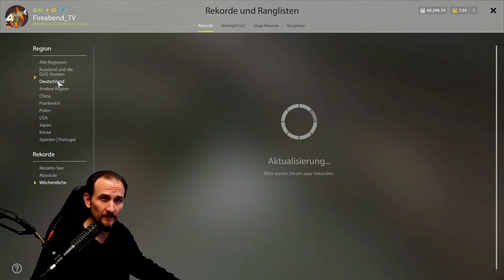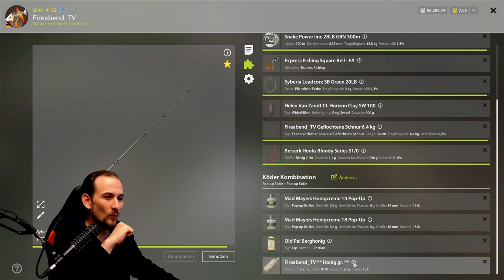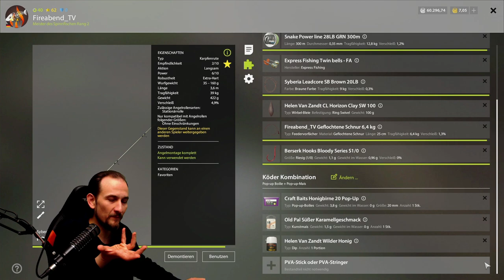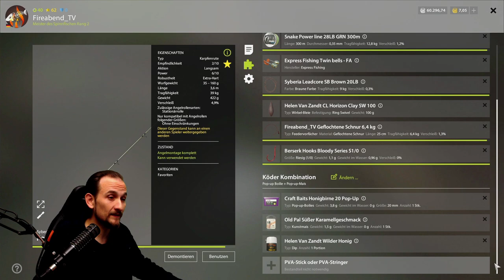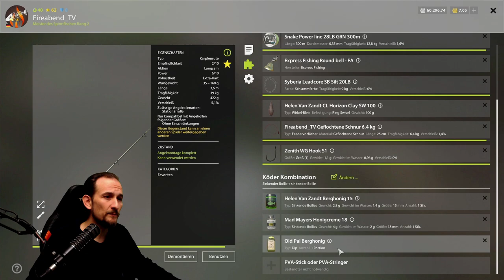Russian Fishing 4 - Fisch der Woche - Karausche am Moskito